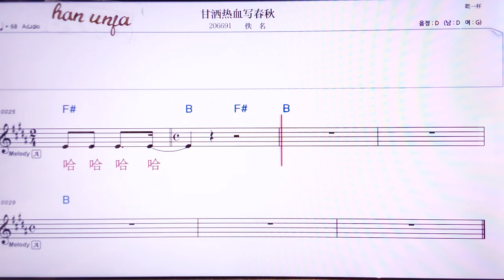💖깐싸러쉬에시메춘치우/이밍 👍MR,노래방, 악보, 코드,Karaoke With Sheet Music